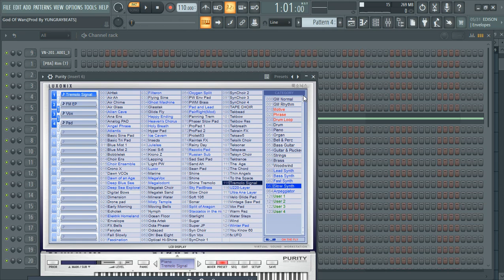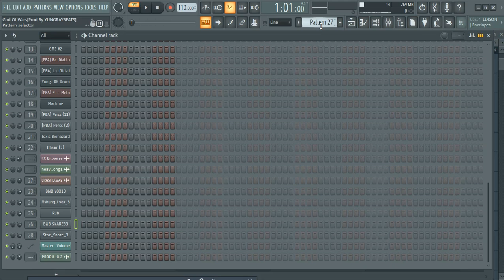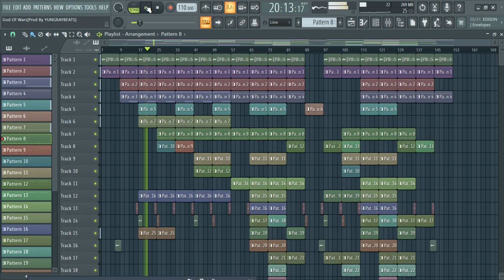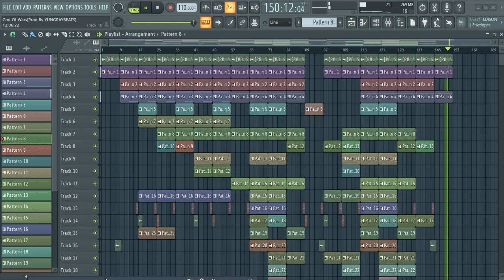How to make Amapiano beat on FL Studio 20 like a Pro (God Of Wars [Prod By YUNGRAYBEATS]) 2021